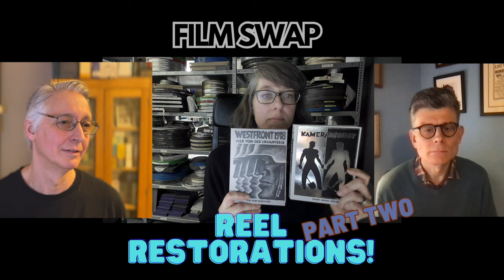Film Swap Ep. 28 - Reel Restorations! Part 2: Dore O; Westfront 1918 and Kameradschaft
In the second of a two part special edition of Film Swap, we dive into the fascinating world of film restoration! We are joined by distinguished digital restoration specialist Julia Wallmüller from the Deutsche Kinemathek in Berlin. Join us as we explore the art and science behind preserving cinematic history.

In this session, we focus on the challenges of restoring treasures from the early sound era with a focus on the legendary G. W. Pabst's masterpieces  “Westfront 1918” and "Kameradschaft" plus look at the fascinating world of experimental filmmaking and the work of German artist Dore O.  We also talk about the future of film restoration including developing technologies and the pro's and con's of AI in film restoration.

Discover the intricate process of bringing classic films back to life, the challenges faced, and the importance of maintaining the integrity of cinematic history. Whether you're a film enthusiast, home media collector or a tech aficionado, this conversation promises insights that will captivate and enlighten you.

About Our Guest:
Julia Wallmüller is a renowned expert in the field of digital film restoration, boasting an impressive portfolio of projects that have breathed new life into iconic movies in the digital age. She studied Conservation and Restoration of Audiovisual and Photographic Cultural Heritage in Berlin. Since 2006 she has been working in practical, theoretical and educational digital restoration projects. In 2010 she joined the Project Digitization of National Film Heritage team at Deutsche Kinemathek. Her passion for preserving the magic of cinema through cutting-edge technology makes this episode a must-listen for film lovers and restoration enthusiasts alike.

Don't miss out on this enlightening discussion! Tune in and join us on a journey through time and technology as we unravel the secrets of film restoration.

Make sure you check out the first part of our conversation focusing on silent films which is available now!